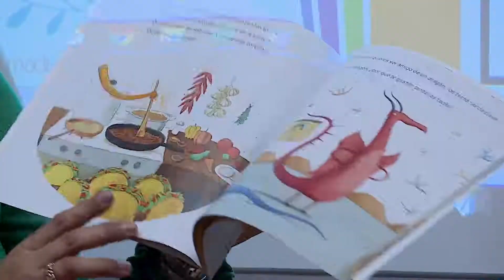Cellebration of Excellence: Maria Chopite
Maria Chopite’s boundless energy and enthusiasm for teaching brings the Spanish language, culture and community to life for her students. She is dedicated to making Spanish Immersion fun, positive and engaging for children throughout the district. Maria encourages and supports her students in moving beyond any struggles and persevering through to accomplishment. Every year, several students from a variety of grades return to visit her, and Maria always makes time to say how happy she is to see them and to ask about their lives. She deepens her own Spanish cultural and literacy knowledge by engaging in professional development opportunities and advanced coursework that focuses on Spanish literacy and language, and every year she helps to coordinate La Copa Minnetonka. Maria’s care for her students and deep knowledge has an everlasting impact on the Immersion program and on her students’ lives.